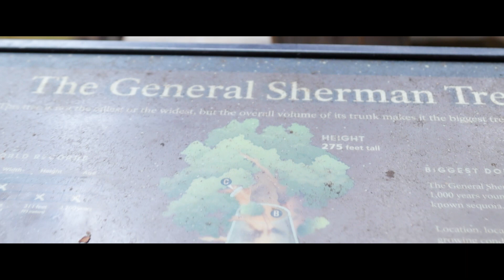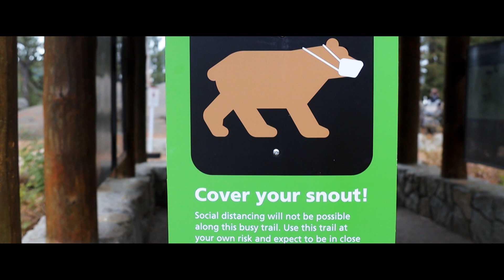Giants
In October of 2020 I got the chance to take a retreat with my team at The Well Foursquare Church. We escaped into the Giant Forest, shenanigans ensued.

Gear:
Main Camera BMPCC6k
Secondary Camera Canon Rebel SL3
Main Lens SIGMA 24-70mm Art f2.8 EF
Secondary Lens SIGMA 18-35mm f1.8 EF
Back Up Lens Canon 50mm f/1.8 EF
Gimbal Zhiyun Crane 3s